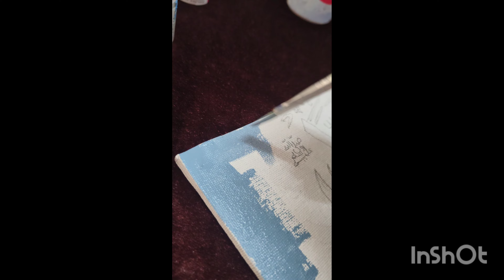Acrylic painting of Masjid-e-Nabvi🎨💚✨acrylicpainting